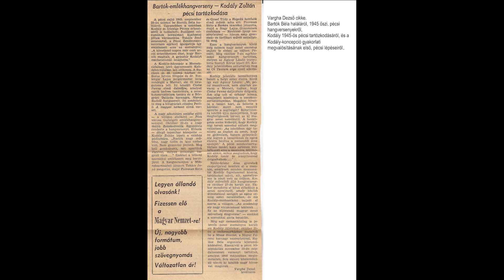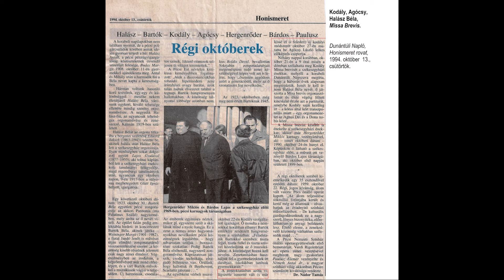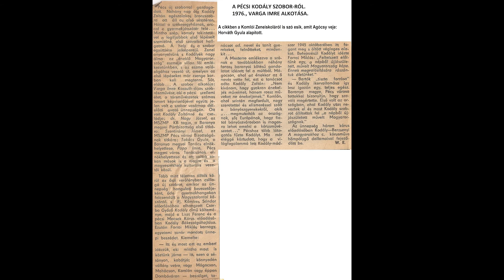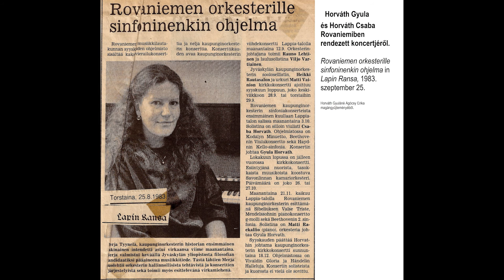Ildikó Rita Anna Varga (Dr. Ildikó Varga) - Képek egy tanulmányhoz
Dr. Varga Ildikó:
„És a muzsika, a mi családi szakmánk dísze, becsülete.”
A Szigriszt-Poldini-Agócsy-Horváth muzsikuscsaládról, és a Kodály-koncepció gyakorlati megvalósításának első, úttörő, pécsi lépéseiről.
A tanulmányhoz tartozó, 60 képből készült videó.
A tanulmány anyagából készült kiállítás 2017. január 20-tól látható a Pécsi Tudásközpont Zeneműtárában. Főmunkatárs: Dr. Varga Ildikó (Varga Ildikó Rita Anna - VIRA), munkatárs: Győriné Kövesdi Zsuzsanna.
A videót készítette: Fekete Balázs.